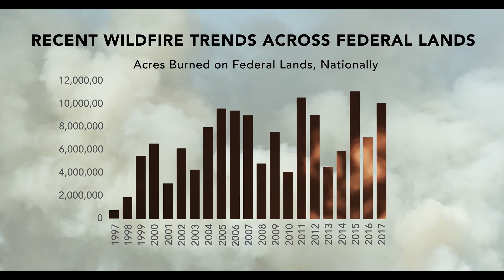Cheatgrass in Sagebrush Country: Fueling Severe Wildfires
North America’s sagebrush steppe ecosystem is home to more than 350 species of plants and animals, many of which live nowhere else. It sustains the water supply, economies, and culture of Western communities. But a deadly invader threatens to send it all up in flames. Learn how cheatgrass and other invasive weeds threaten this ecosystem’s very existence and what we must do to save it